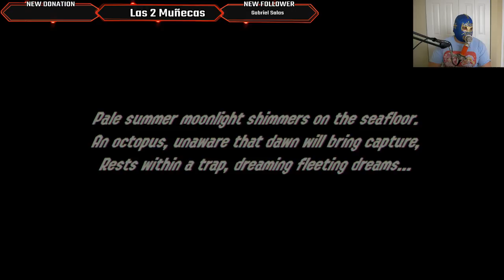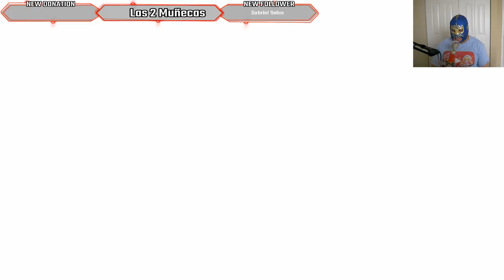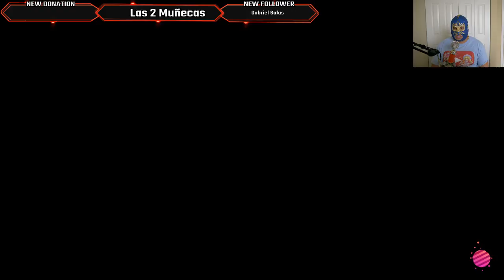juego Splatoon 2: Octo Expansion reveiw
it time to have a amazing time playing splatoon 2:Octo Expansion. lets play